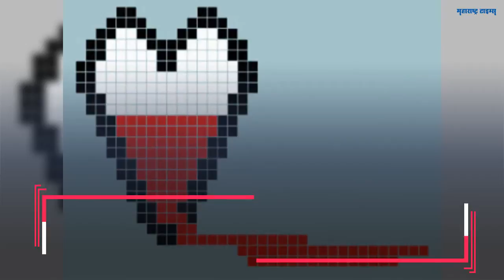सुट्टीच्या दिवशी लोळत पडता? हे पाहा!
रोजच्या धावपळीच्या वातावरणात आठवडा सहज निघून जातो आणि उरतो तो सुट्टीचा दिवस